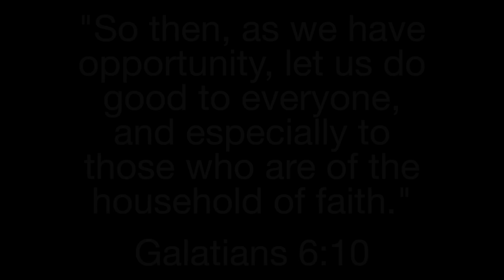Ten2ndRule - Soup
"So then, as we have opportunity, let us do good to everyone, and especially to those who are of the household of faith."
Galatians 6:10